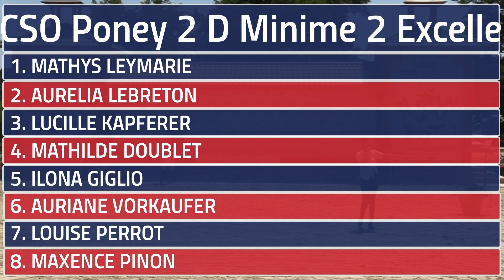Remise des Prix GOF 2019 - CSO Poney 2 D Minime 2 Excellence